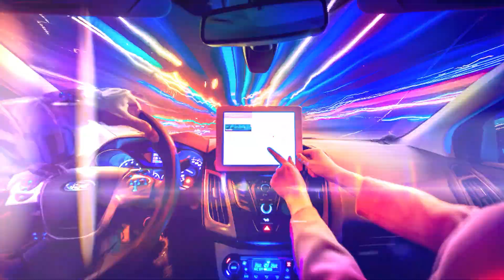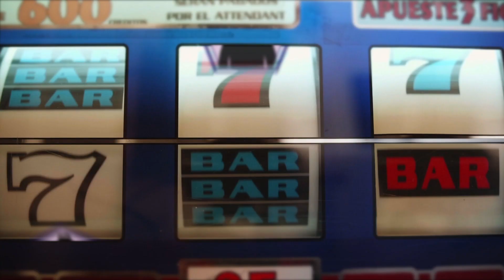Passerby - Where You Are (Project 34)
Passerby: "There are few places in the world where you can just let yourself go.
For me Macau is one of those places:
It’s not only a physical island, it can also be an island for the soul, in which you can escape from your own repeating thoughts.
In our stressed world, Macau can be a great relief, for just having the ultimate fun, forgetting yourself just to find yourself later once again".

“Where You Are” is dedicated to Macau province, It is the 9th video for project 34.

Written by Gilad Segev (Passerby)
Musical production and arrangements : Gilad Shmueli
Director : Elad weissman
Editor : Sam Lavy
Cinematography: Raz Birger